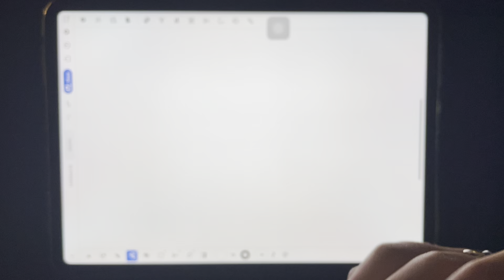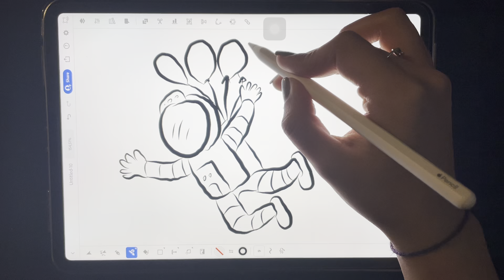How to draw astronaut